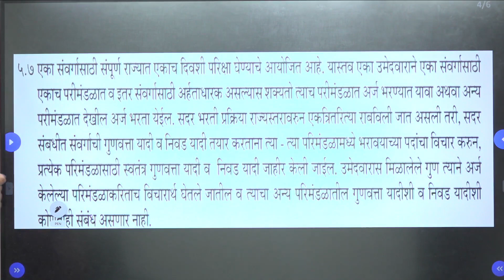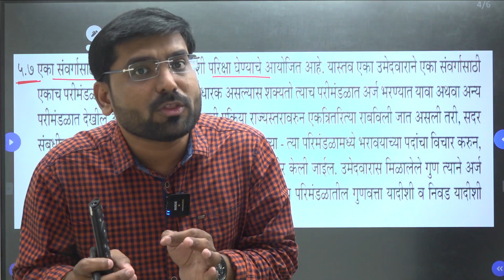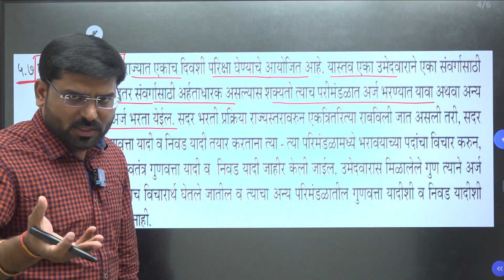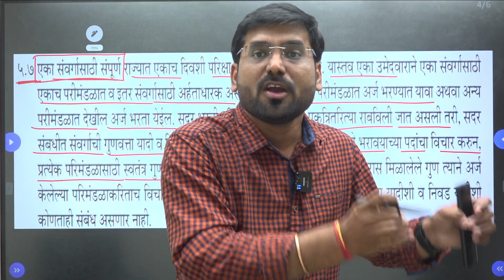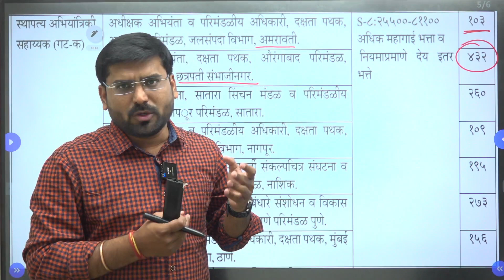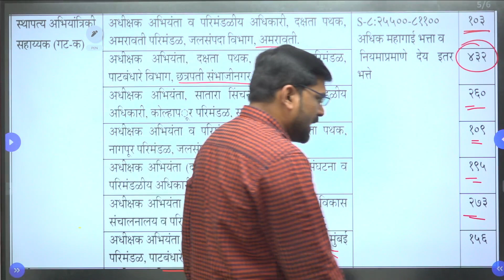WRD Recruitment 2023 | Civil engineering Assistant Cut off परिमंडळानुसार की सर्वांसाठी एकच लागणार ?